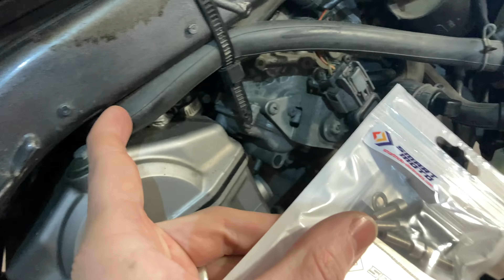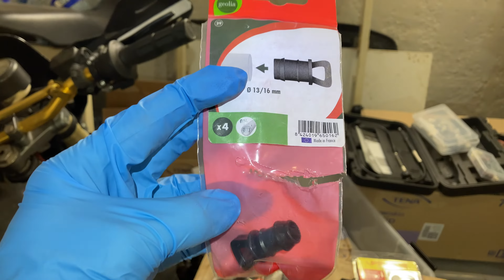Rally Alp Episode 9 - Honda Transalp 650 Boano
System PAIR jak to zaślepić? Zestaw klapek od SMART MOTO.

Modyfikacja starego motocykla Honda XL650V Transalp. Zakładam owiewkę Rally Boano. Zmieniam kokpit. Upraszczam motocykl...